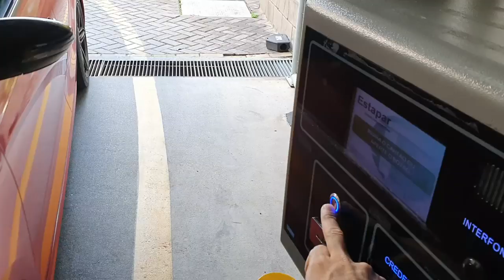COMO TETRAPLÉGICO FAZ A BARBA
Fala rapaziada, começando mais um vídeo TOP aqui no canal, dessa vez mostrando para vocês como que um tetraplégico faz a barba!